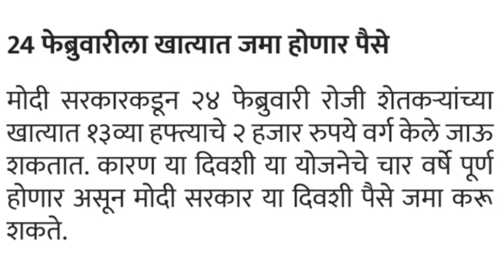P M KISAN YOGNA | 13 वा हफ्ता या दिवशी खात्यात जमा | P M KISAN YOGNA 2000.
p m kisaan yogna 13  वा हफ्ता या दिवशी खात्यात जमा.